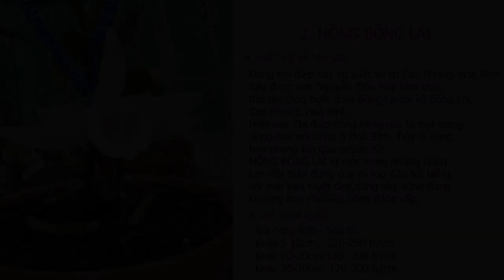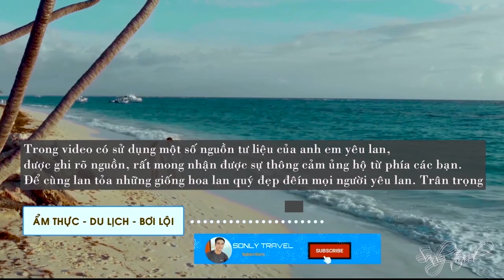Tam tấu phi điệp hồng (BỒNG LAI, HỒNG XÒE, TÊN LỬA). Có gì khác nhau, các bạn xem cho nhận xét.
Ba mặt bông theo mình có nhiều điểm tương đồng, mời các bạn ngắm hoa và cho ý kiến nhận xét. Cảm ơn các bạn.
ư liệu được tổng hợp từ các facebook và tài liệu anh em gửi để chia sẻ đến cho mọi người. Được ghi rõ nguồn.